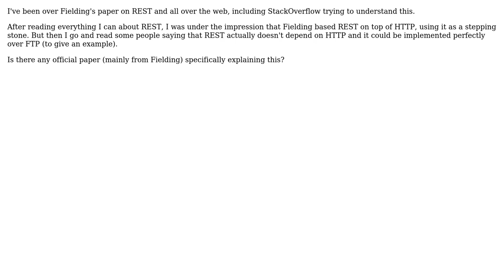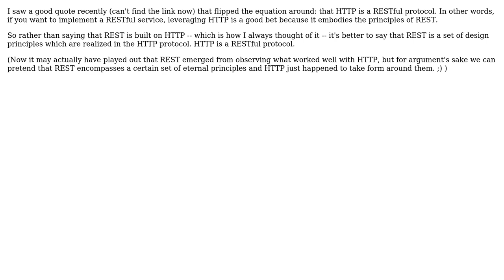Software Engineering: Where is it implied that REST is not based on HTTP (2 Solutions!!)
Software Engineering: Where is it implied that REST is not based on HTTP

With thanks & praise to God, and with thanks to the many people who have made this project possible! | Content (except music & images) licensed under CC BY-SA | Music | Images & others | With thanks to user sea-rob user Robert Harvey user Deleteman and the Stack Exchange Network Trademarks are property of their respective owners. You are responsible for your own actions.